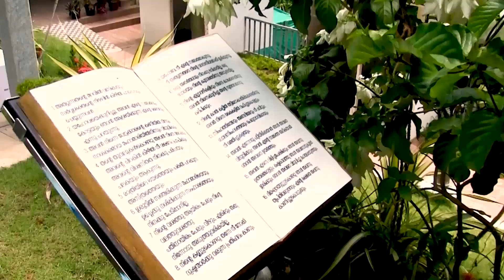യേശു നിങ്ങളുടെ പ്രശ്നങ്ങളെക്കാൾ വലിയവൻ | Morning Glory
For Offering
Name: THOMAS CHERIAN
Bank: STATE BANK OF INDIA
Branch: KARAVALOOR
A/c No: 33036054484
IFSC: SBIN0007623
Swift: SBININBB

Address: Thomas Cherian
Grace Villa, Karavaloor (PO)
Punalur, Kollam 691333
Kerala, India.